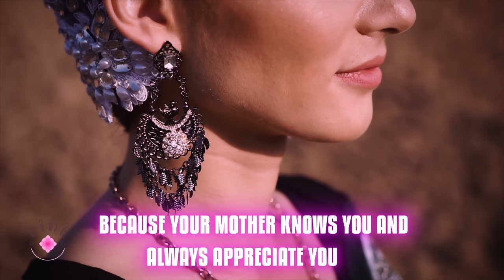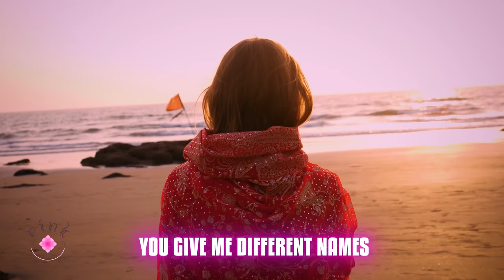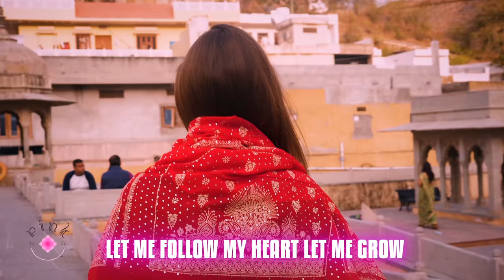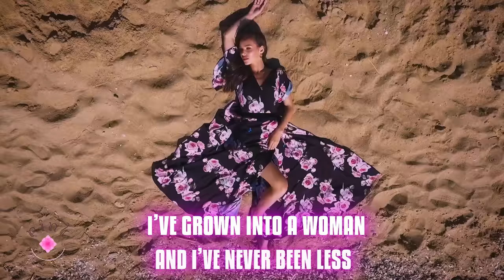Pink Is In - The Half Saree Song (English subtitles)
Pink Is In - The Half Saree Song with English subtitles

Singer: Supreetha
Lyrics: Ayman Amjad
Producer: Hetal Patel

Pink Is In is an upcoming beauty salon in Chicago specializing in natural beauty processes, wellness, luxurious health and hospitality. To promote one of the services of the salon they have teamed up with music producer Hetal Patel and singer Supreetha to produce a new single and video celebrating the Hindu ‘Half Saree’ coming-of-age ceremony.

The ‘Half Saree’ is a traditional Hindu ceremony which celebrates the first time a girl puts on a saree (or sari). The garment is a symbol of womanhood in Hindu tradition. When a young girl becomes physically mature she undergoes the ceremony and thereafter will wear a half-saree. Once she marries she will don a full-saree.

“Pink is In (The Half Saree Song)” is an empowering view of the tradition and of womanhood in general. In lyrics that alternate between Hindi and English, Supreetha addresses the issues women face like body shaming, equality and self expression. She delivers a modern view of an ancient tradition as she sings, “I do it for myself. I’m not your princess. I’ve grown into a woman and I’ve never been less.” Meanwhile, a cool guitar and bass groove rides a Hip-hop beat with elements of Trap and Lo-fi.

Check out the video for “Pink is In (The Half-Saree Song)” below. Follow the links below the video to connect with the all new ‘Pink Is In’ beauty and wellness salon. Get on their socials and get in the loop on all of the beauty and lifestyle services they provide.